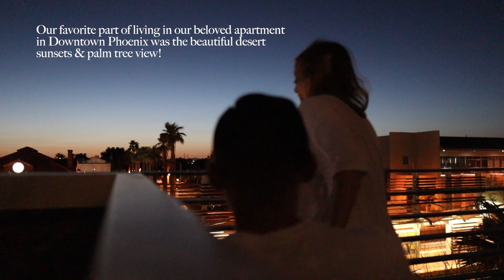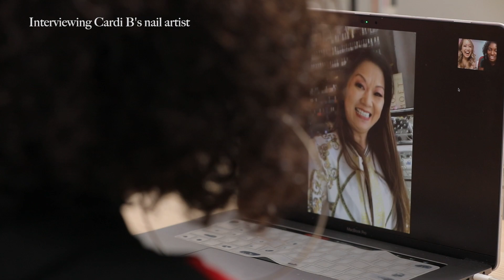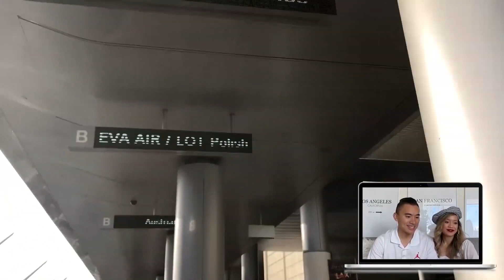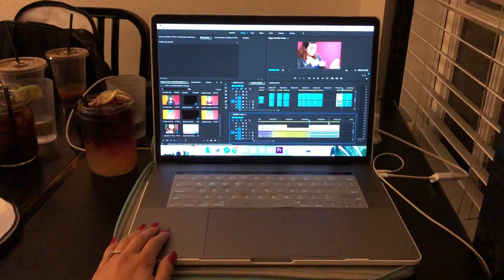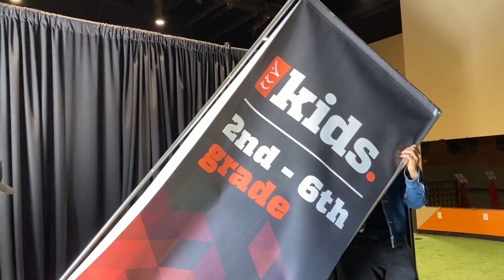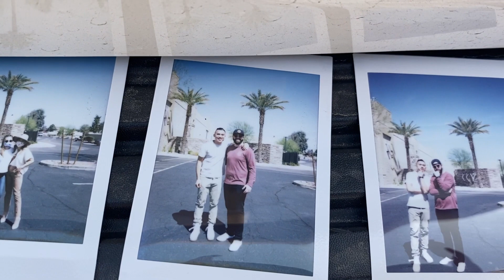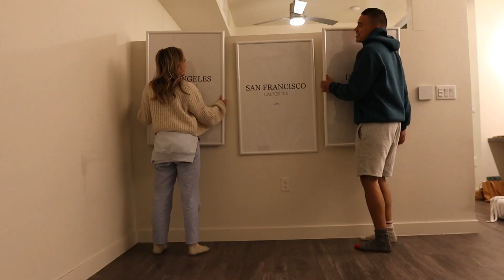We Moved to a New Country! | United States to Europe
We officially moved to a whole new country and continent, WHOO! From the U.S. to Europe! And it has been a whirlwind of events, filled with many blessings and lessons.

We're happy you're here!

No literally, we get all giddy and smile from ear to ear!

We are Charlie & Amber aka The Lapastoras!
We're a young, twenty-something married couple that loves God, our families, spontaneous adventures, exploring, traveling, learning about different cultures, trying new restaurants from yelp recommendations, and a good cup of matcha and coffee.

Charlie & Amber 💖
Romans 8:28 | Hebrews 11:1